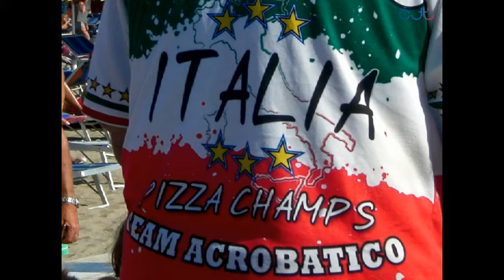Pizzaioli acrobatici - Inno d'Italia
Nazionale di pizza acrobatica a Sottomarina!